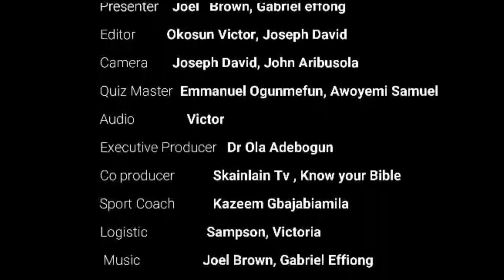Scripture Quizzer Reality Show - Devotion & Breakfast Session